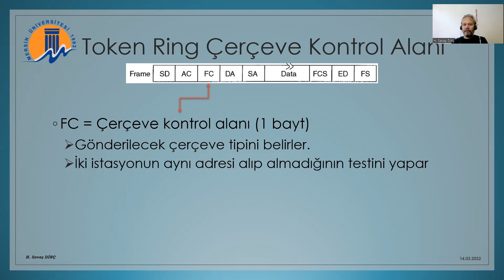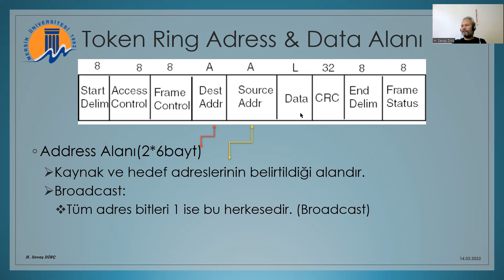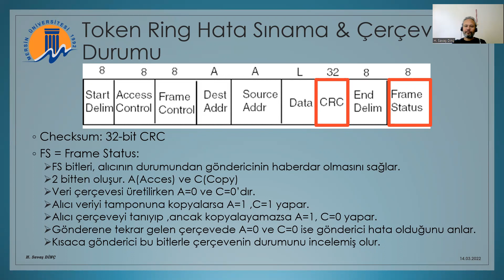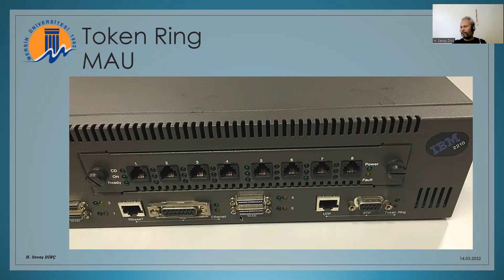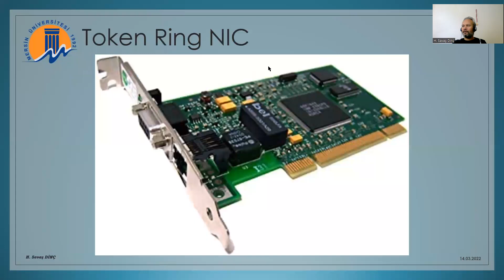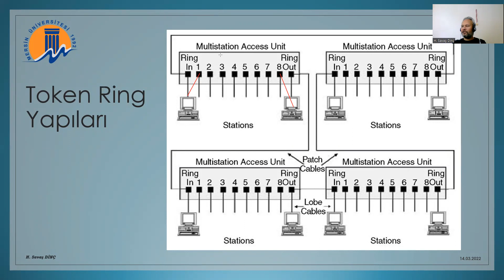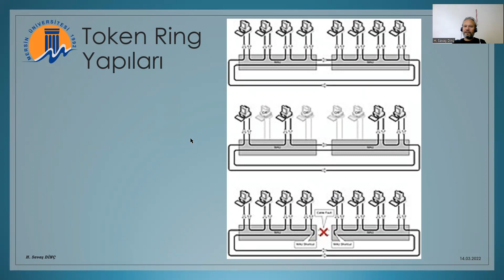7016002 - Bilgisayar Ağları - 5. Hafta 2. Ders Canlı Yayın Kaydı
701-6002 - Bilgisayar Ağları Dersi 5. Hafta 2. Ders Canlı Yayın Kaydı
Token Ring Adress & Data Alanı
Source Address, Destination Address
Token Ring CRC - Hata Sınama & FS - Çerçeve Durumu